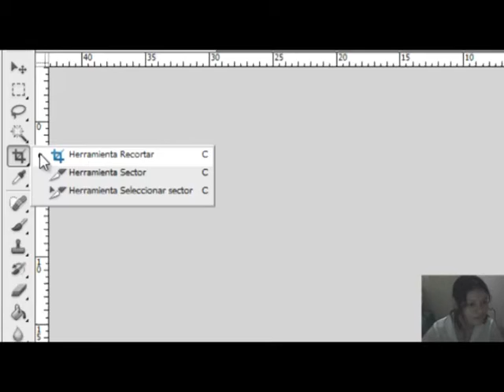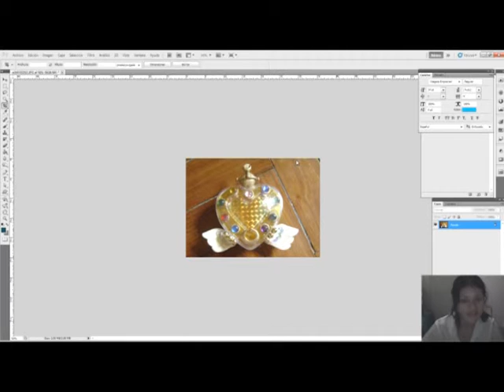Como utilizar la herramienta recorte en adobe photoshop